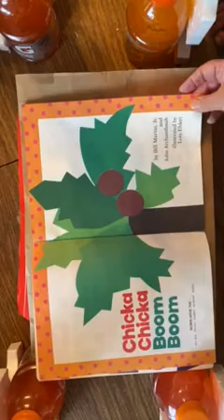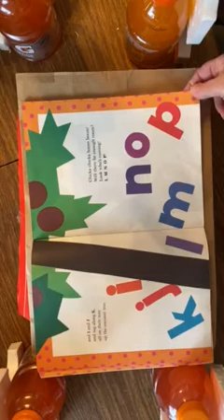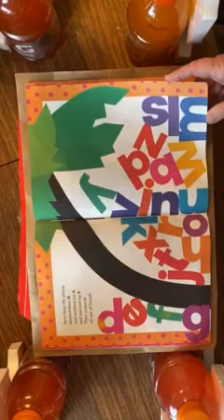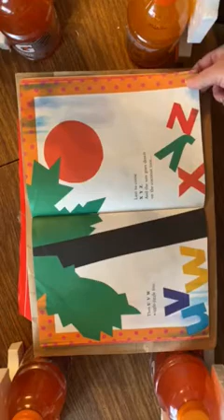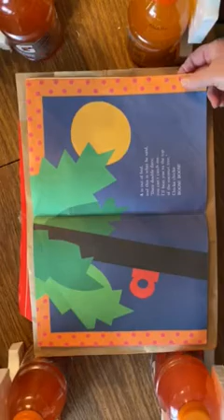Ms. Hallock read aloud